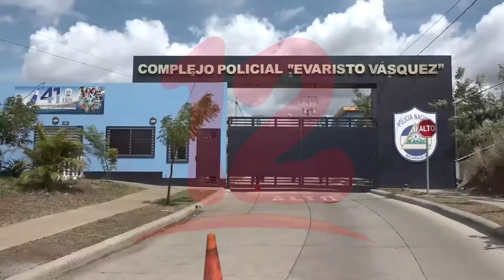Policía acusa al político Miguel Mora de violar la ley 1055, referida a los "derechos del pueblo"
Noticias12Nicaragua Miguel Mora se convierte en el quinto precandidato opositor detenido por la policía